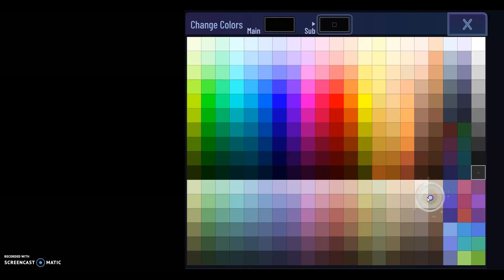Lilith Clawthorne tutorial on Gacha Club